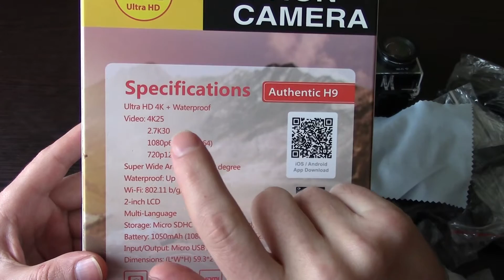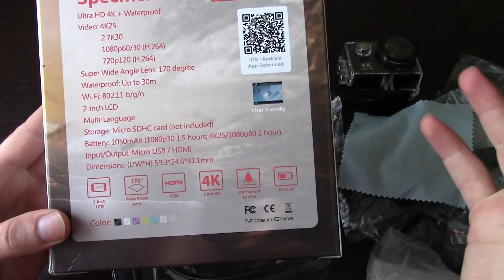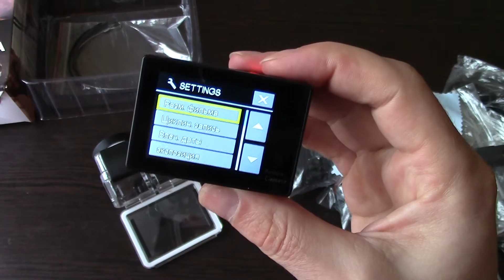Лучшая Экшн Камера ► Обзор недорогой Экшн Камеры 4k / Экшн Камера какую выбрать?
Лучшая Экшн Камера ► Обзор недорогой Экшн Камеры 4k / Экшн Камера какую выбрать. В данном видео я снимаю обзор невероятно качественной, моя лучшая экшн камера 4k. Аксессуары для экшн камеры мне очень понравились. Да и в общем я очень доволен этой недорогой экшн камерой 4k.

BuyBest ► пишу видео обзоры на лучшие товары из Китая, создаю подборки топ товаров с AliExpress. Рекомендуую  только самые лучшие вещи с Алиэкспресс. Если Вас интересуют дешевые товары из Китая, то Вы наверняка тратите уйму времени на поиски определенных вещей с Алиэкспресс. Зачем искать полезные товары с Алиэкспресс, если проще посмотреть обзоры на самые крутые товары с Алиэкспресс? Если Вы посмотрите наш обзор на товар из Китая, то Вы сразу будете знать, нужна ли Вам эта покупка с Алиэкспресс или нет.